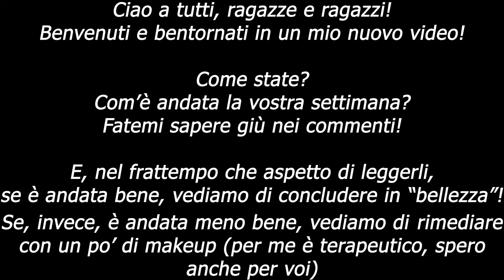💖 MI TRUCCO CON RACHEL - REVOLUTION X FRIENDS 💖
Nel video di oggi realizzo un makeup occhi con la palette che rappresenta uno dei miei personaggi preferiti della serietv 😍 Friends... Rachel ❤️

xoxo